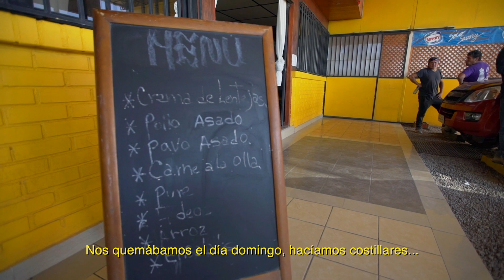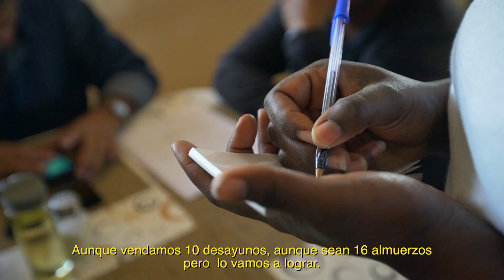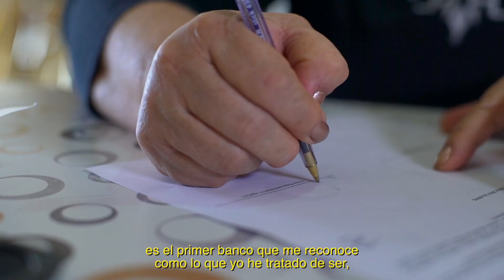Banco de Chile - Historias PYME Veronica Zárate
Verónica Zárate // Empresa: Restaurante San Roque // Rubro: Restaurante y Servicio de Hospedaje